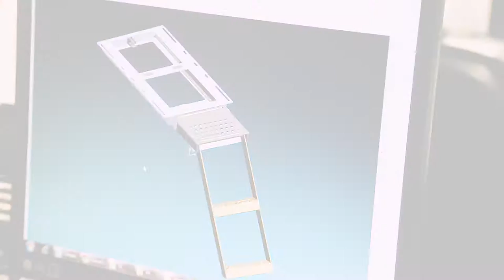Takler srl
What’s Takler?
Takler è l’evoluzione.

Leader nella produzione di accessori per il settore Trucks and Trailers, continua a generare innovazione, spinta dalla voglia di essere famous for exellence.

Takler è RICERCA ed INNOVAZIONE.
È PROATTIVITÀ, INGEGNO: puntiamo costantemente alla leadership e alla customer satisfaction.

Benvenuti nel nostro mondo.